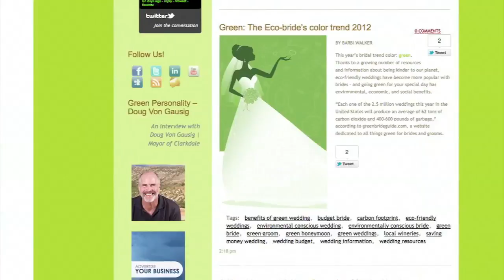HUTV - Season 5 Episode 9 - Commercial Break 1